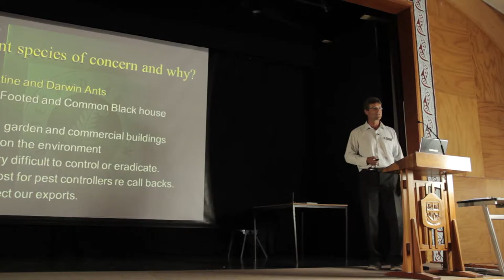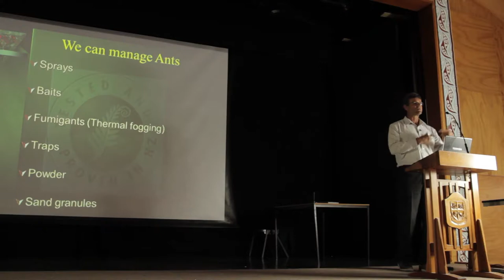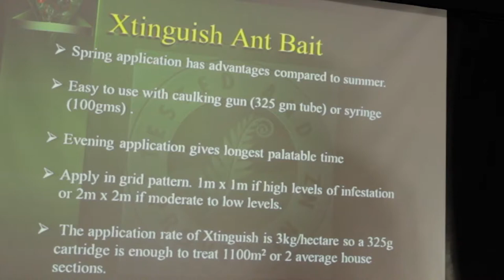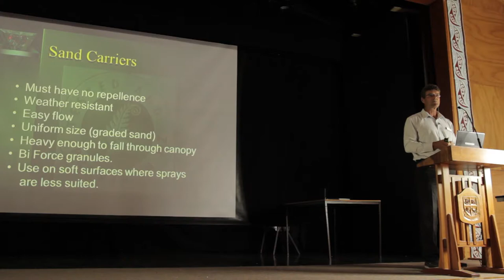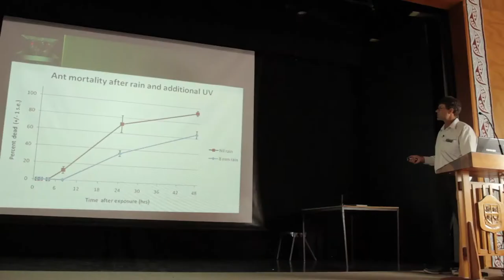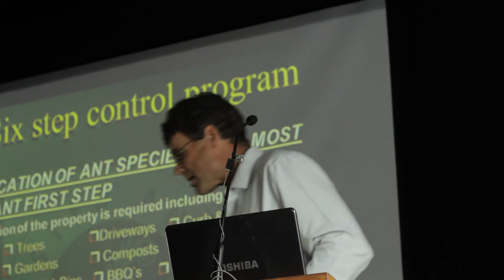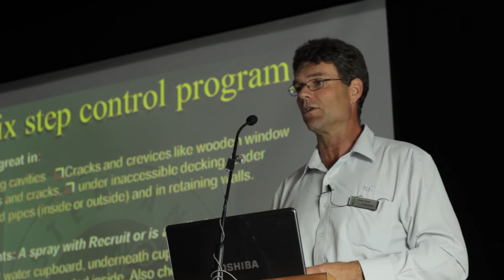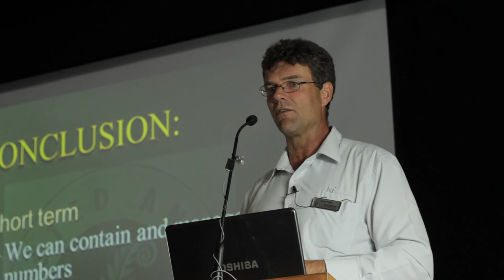Controlling Argentine and Darwin Ants - Part 3 - Peter Visser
Peter Visser speaks about controlling ants in part 3 of the community education seminar held at Nayland College.